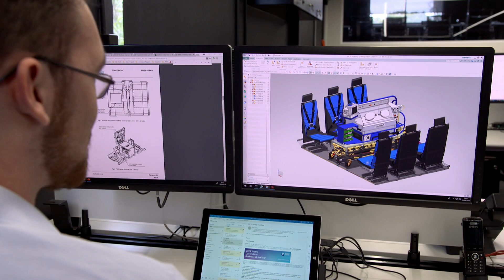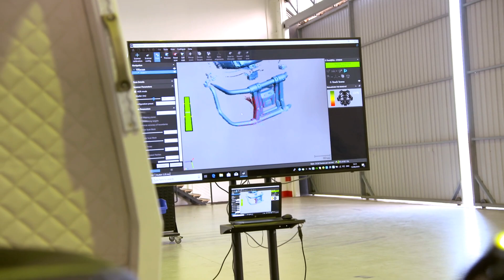[Ornge] Testimonial of Canada based Ornge that discusses the world first powered aero-loader